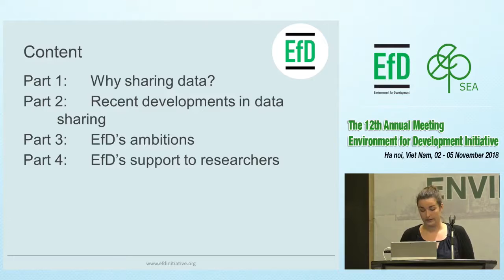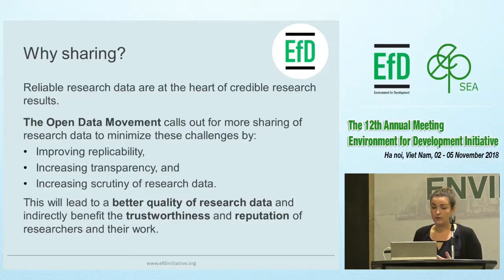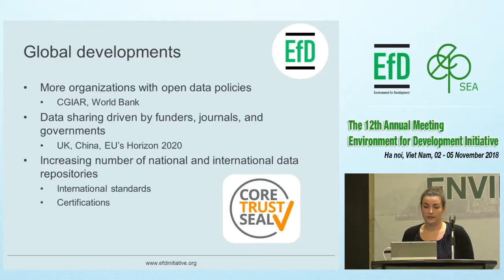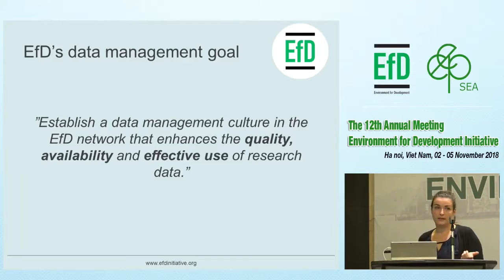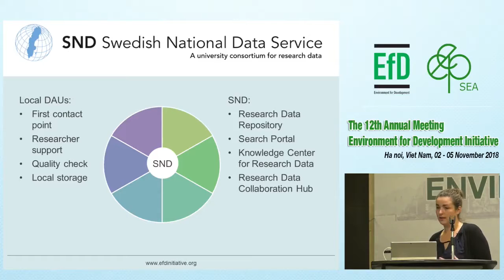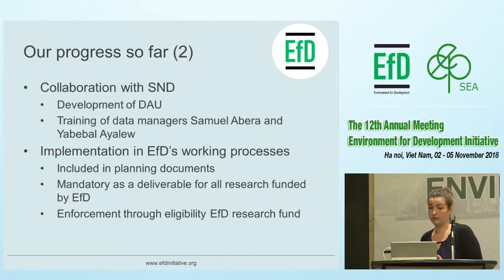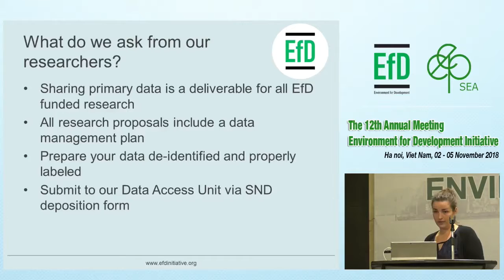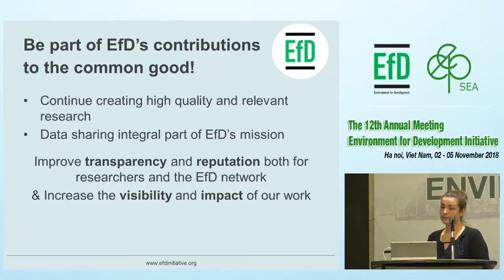Sharing our data EfD´s contribution to research as a common good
Marleen Poot's presentation about data sharing during the 2018 EfD's Annual Meeting in Vietnam.